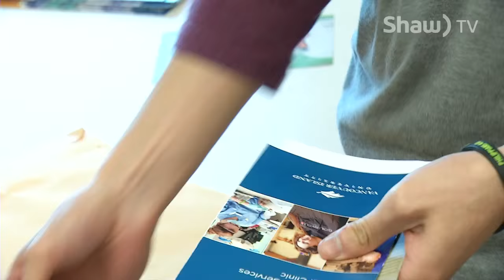VIU Dentistry - Shaw TV Nanaimo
Vancouver Island University's Dentistry Students offer dental services at significant savings, as they need patients to practice their skills on.